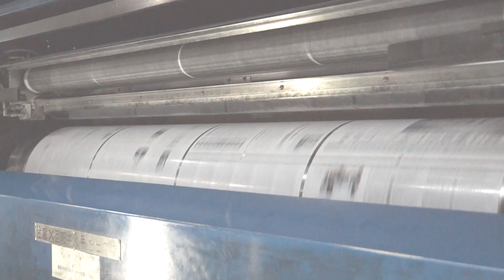東京朝日ビルドが、会津工業高校で出前授業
今回は、竹中工務店グループの専門工事会社「東京朝日ビルド」が、福島県会津若松の工業高校で行った出前授業の様子です。
　建設業界で担い手不足が叫ばれる中、工業高の卒業生が後輩に、鉄筋の作業を直接授業する様子と、担当の教諭が感じている建設業への考え方を特集しました。